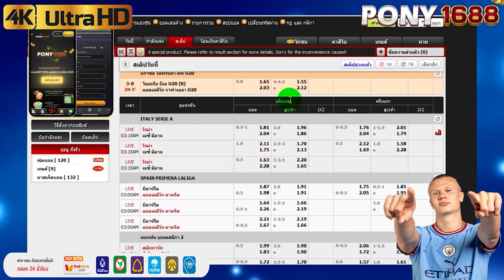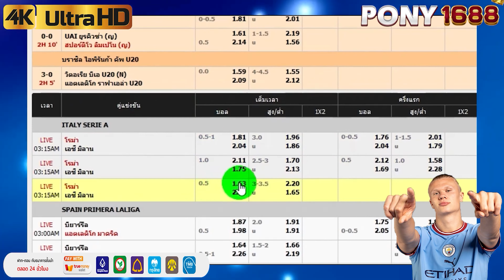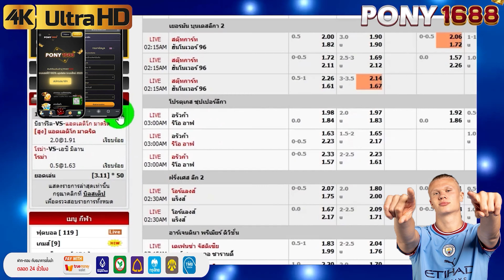สล็อตแตกง่าย เว็บตรง ไม่ผ่านเอเย่นต์ แตกบ่อย แตกหนัก โบนัสเยอะไม่มีขั้นต่ำ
เว็บตรงอันดับ1 สล็อตเว็บตรงไม่ผ่านเอเย่นต์
เว็บตรงไม่ผ่านเอเย่นต์ อันดับ 1

  👇 เว็บตรง เว็บตรงไม่ผ่านเอเย่นต์

เว็บตรงไม่ผ่านเอเย่นต์มาแรงที่สุดในตอนนี้
หรือคลิ้กที่ลิ้งค์ใต้คลิปได้เลยครับ👇👇
👌สมัครเว็บตรง 1 วิ เว็บตรงสล็อต เว็บบาคาร่า ไม่มีขั้นต่ำ

ไฮไลต์นะ : 00:00 เว็บตรง
แนะนำน่ะ : 00:25 เว็บตรงไม่ผ่านเอเย่นต์
ซาปาดาเฮ อิอิ : 00:58 เว็บตรงบาคาร่า
เว็บตรงสล็อต : 01:15  สล็อตเว็บตรงไม่ผ่านเอเย่นต์
เล่น : 01:57 เว็บตรงไม่ผ่านเอเย่นต์

🎰ระบบที่ดีที่สุดในช่วงเวลานี้
🎰รองรับวอเลทหรือธนาคาร
🎰สมัครง่ายใช้แค่เบอร์

🐬|ว็UขoงคuจริJ ||ตกร้อยล้ๅuก็จ่ๅE🐬

✔ฝากถอนไม่เกิน 1 วิ
✔ระบบออโต้ 100%
✔ไม่ปิด ไม่เท ไม่มีล็อคยูส
✔แตกดี โบนัส ปัง
✔มีแอดมินคอย support แก้ปัญหา 24ชั่วโมง

ขอบคุณผู้สนับสนุนดีๆ ให้กับเว็บตรง

โปรดเดิมพันด้วยความรับผิดชอบ ช่องของฉันอยู่ที่นี่เพื่อจุดประสงค์ในการอัปโหลดประสบการณ์การพนันของฉันและให้ความบันเทิงแก่พวกคุณเท่านั้น ฉันแนะนำว่าอย่าเล่นการพนันเลยเพราะมันเป็นวิธีที่ดีมากในการสูญเสียเงิน โปรดอยู่อย่างปลอดภัยในช่วงเวลาที่น่าหนักใจเหล่านี้
ไม่มีลิ้งค์ที่เชื่อมไปยังเว็บพนันใดๆทั้งสิ้น
There is no link to any gambling website..